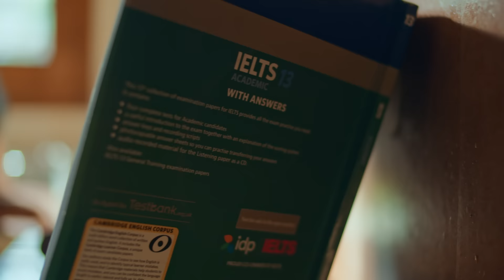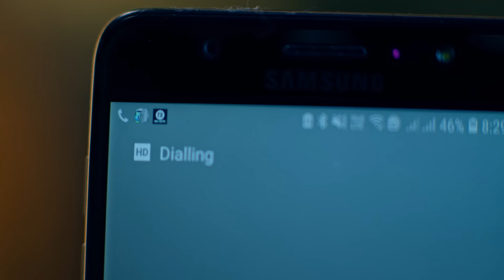Satt Samundar Paar - Kulbir Jhinjer | Yaar Chale Bahar - A Punjabi Web Series | Latest Song 2022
Presenting you Satt Samundar Paar from Yaar Chale Bahar's Episode 1. We request you to go through Episode 1 before watching the video to get the context of the Story.

Singer - Kulbir Jhinjer
Lyrics - Harinder Samra
Video - Rabby Tiwana

Edited, Produced, Written & Directed:- Rabby Tiwana (Insta :-  @rabbytiwana)

Co-Starring -  Jassi Gaga, Kiranpal Gaga, Jaspneet Kaur, Jaisveen Kaur Dang, Jashandeep Kaur, Bhinder Jawandha, Yugraj bhullar & Pardeep Singh

Yar Challe Bahr Season 1 Crew :
Cinematographer - Gagan Sarao
Executive Producer - Sukhjinder Singh
Art Director -  Parminder Singh (Laddi  Sangtiwala)
Production Manager/Casting Director  - Amrinder Singh (Laddi Pakhon)
Co - Writers - Tejinder Harry, Sukh Chattha
DI/Editor - Prince Makkar
Foley - Husandeep Mehal
Graphics - Mehnge Bande
Direction Team - Ram Sohi, Smyle Sachdeva, Naseem Bajwa, Shree Vats, Daman, Aarushi Garg, Mohit Kapoor,  Avinash Shukla
Camera Team - Robin Robbie, Khushmeet Kamboj, Hardik Rai (Mani Sharma), Kash Chhabra, Arshpreet Mintu, Rajveer Bains, Paramveer Sharma
Production Assistant - Daya Singh,  Karanveer Brar, Inder Dhindsa, Amaninder Dhillon, Harvinder Harry, Jasjeet Singh
Sound Recordist - Mohit Wadhwa,  Preet Kamboj ,Jassy, Mannu Dhanjal
Legal Advisor - Gurpreet Singh Cheema
Gaffer - Pawandeep Singh
Light Man - Kamal Warval, Armaan Thakur, Sunny Turi
Costume Designer - Bhavya Chabbra, Smyle Sachdeva
Asst. Art Director - Akshay Kamboj, Gurnoor Riar
Hair/Makeup - Harvinder Singh, Preet Kaur Brar
Asst. Editor -  Raghav
Singers - Gur Sidhu, Kulbir Jhinjer(ft. R Guru), Rhythm Mansa
Lyricist - Harinder Samra, Gurdas Sandhu, Manse Da Munda
Spot - Jatinder Kumar, Prem

Troll Punjabi :- troll_punjabi

Yaar Jigri Kasuti Degree Season 3 Coming Soon.

Song Lyrics -
Maujan mania chete aunia door tere ton hoke
Mere khawab pgaunda rea tun dil vich dard lakoke
Aun dita na baapu tun menu kise cheez da toda
chit krdai tere gal lagke ajj ro lvan m thoda
par tu na ghabravi kde manni na mein haar
baapu putt tera krke jera chlea satt samundar par
bapu put tera krke jehra chaleye saat samundar paar

bachpan ton gareebi krke har ik reejh visaari ae
par futti hoyi kismat naal mera ajj v ladna jaari ae
naukrian lyi khade dhake degrean bas naam dian
dil utte ae bojh gumma da sir te jimewaari ae..
sunn lokan de mehne bda chir leya ae saar
maaye dhee teri kar daleri chali satt samundar par
maye dhee teri kar daleri chli saat samundar paar..

Yaaran bin koi samje saanu ehne yog smaj nai..
hijar de fatt jo khade ne koi ehna da ilaj nai..
zor ni chalda koi sada vaiti ban baitha rabb tan..
uchean gharan nal layian raas na ayian ne
mohabtan..
Sochea nahi c ah v din kde lai auga pyar
Ni chadke yaar kude gharbaar chle ne saat samundar paar
ni chadke yaar kude gharbaar chle ne satt samundar par